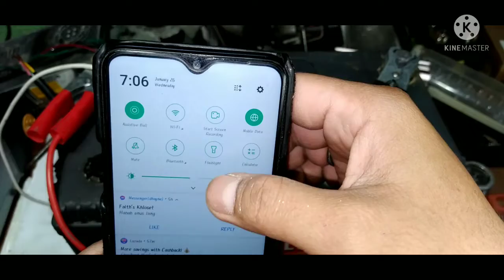paano mag charge ng celphone sa 12v battery ng sasakyan, samsung,oppo,vivo,realme,huwawei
The ripple is very low, 12V to 5V 3A is only about 10 millivolts, and many ripples in the same line have reached 500 millivolts or more, which will cause an invisible damage to the equipment, which will cause the equipment to work abnormally or damage. IPHONE is Very delicate.

The new scheme adopts synchronous rectification, and the circuit conversion efficiency is very high. When the 6.5V turns 5V 0.7A, the efficiency is as high as 97.5%, and when 12V turns 5V 1A, it also reaches 94%, unlike the peers, the efficiency is only 60-70%. (The efficiency test removes the voltage drop across the input reverse-protection diode and fuse).

Use flat copper wire inductors to maximize conversion efficiency. Reduce heat.

The first network with output overvoltage protection function, input 1.5A fuse, output 5V 300W TVS tube for overvoltage clamp protection, protect USB devices.

Now the peer USB step-down module has no overvoltage protection function. There is a big security risk to the USB device. If you think that the buck module is broken down, 12V is directly added to your IPHONE. Is your IPHONE still spared?

With a new USB identification circuit, it is perfectly compatible with IPHONE, most Android phones, and IPAD.

 Short-headed gold-plated borderless USB, long service life, is not comparable to the ordinary USB interface.

Output voltage indicator (red)

Ultra small volume, 26.4 (length) * 15 (width) * 7.4 (height) mm

The input has a reverse connection protection diode, and the input positive and negative poles are not damaged. (The test efficiency of this shop ignores the voltage drop of the input diode and fuse)

Ultra-low quiescent current with a quiescent current of 0.85 mA. Connected to the car battery without a switch, can be connected to the cigarette lighter line, or ACC power line.

We deal in wholesale and retail

0.50$ celphone charger
Very cheap and easy to use 12volts to 5volts mobile celphone charger